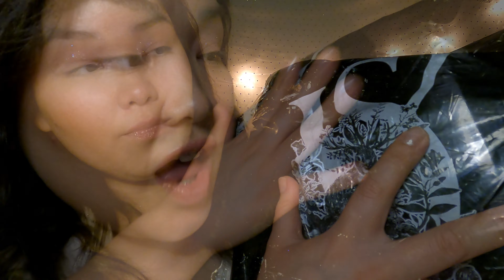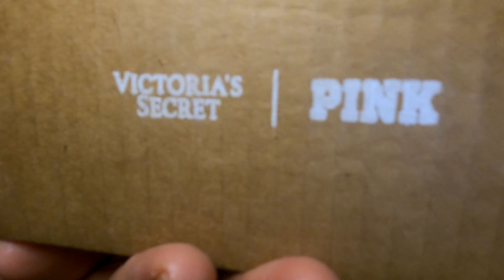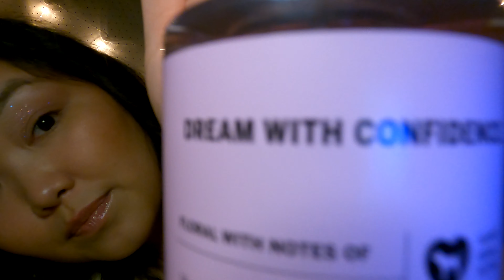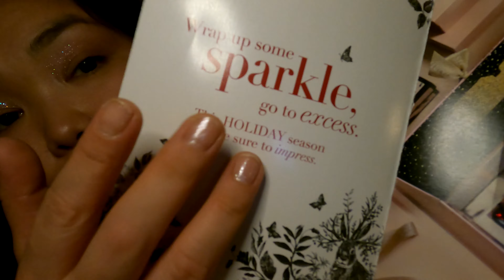Mini V.S & Pink Haul ASMR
Hello my Forget-Me-Not!

My package came in from Victoria's Secret & Pink and I didn't open it because I wanted to do an unboxing with you! There will be some tapping, soft-spoken whispers/talking, box sounds, plastic sounds, and spray bottle shaking. I hope you get many tingles! Until next time.